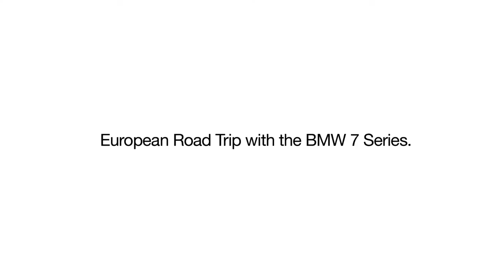BMW 7 Series 2016 Features Review, sport cars video, sport cars 2016